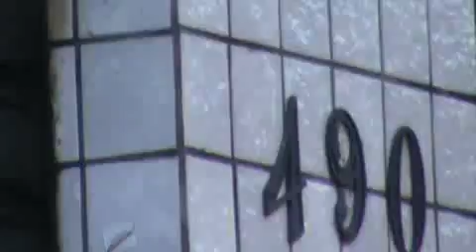VPR DN 19 12100906 John Speers 490 fiação exposta no poste